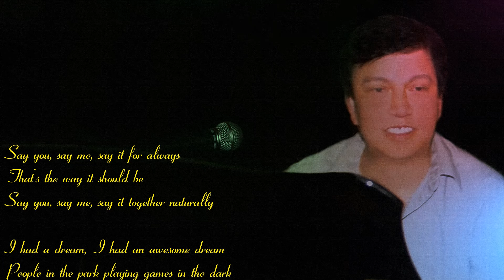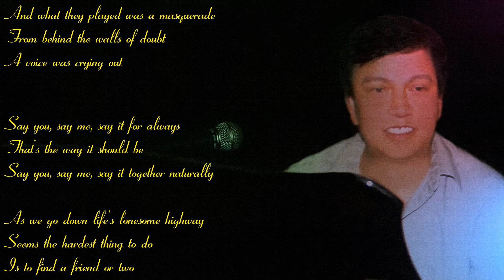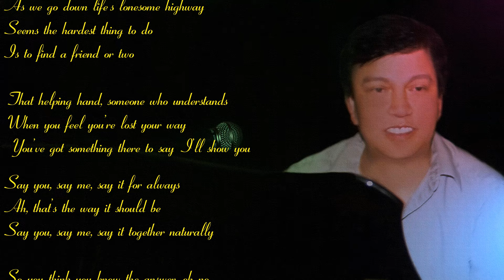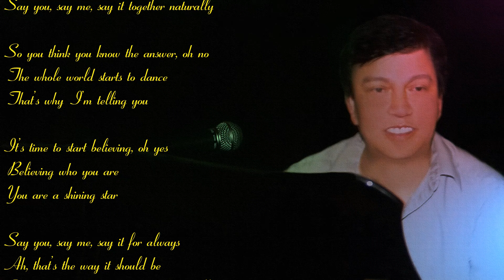SAY YOU, SAY ME (Lionel Richie) - Cover(Tiếng hát): Trần Minh Mẫn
"Say You, Say Me" is a song written and recorded by American singer and songwriter Lionel Richie for the film White Nights. The single hit number one on the Billboard Hot 100 and on the Hot Black Singles chart in December 1985